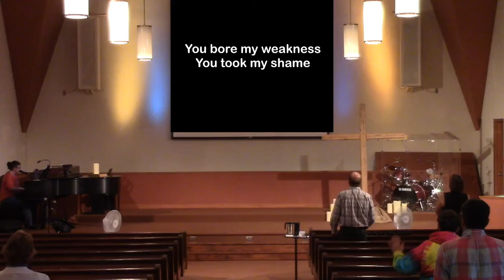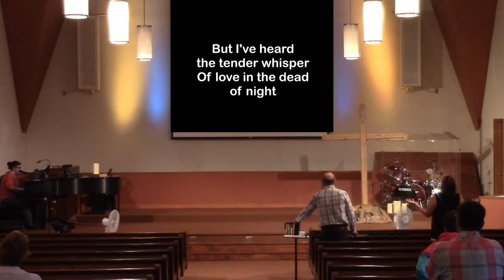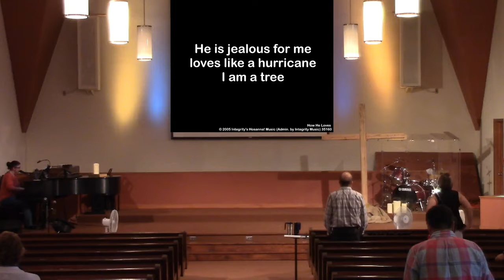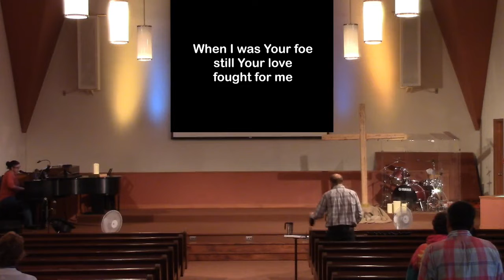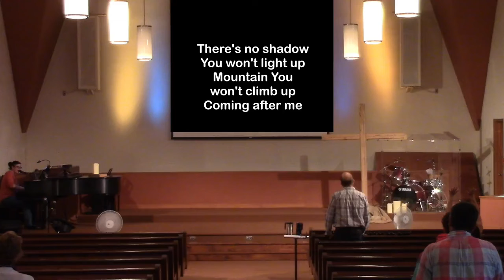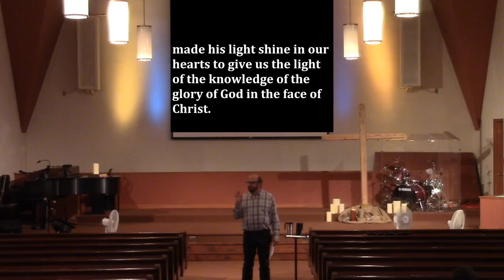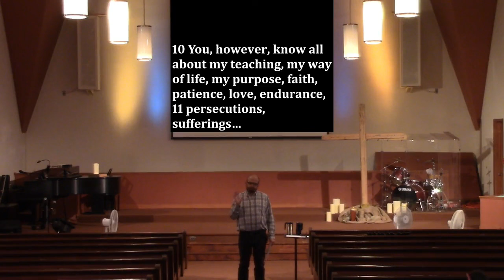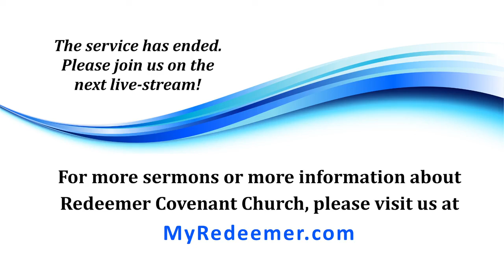"Arise and Shine" Bill Miller 6-19-22